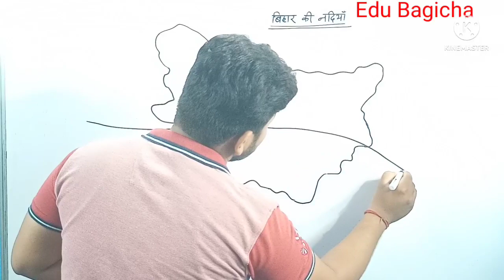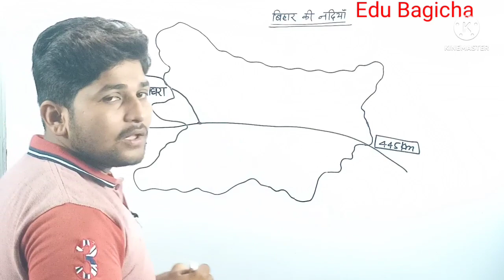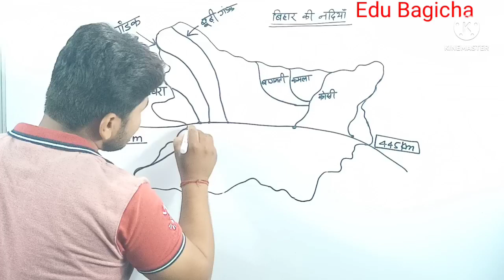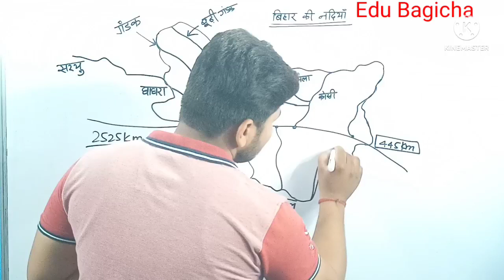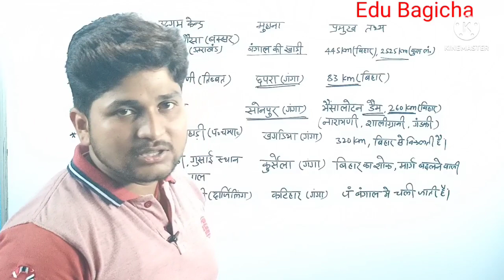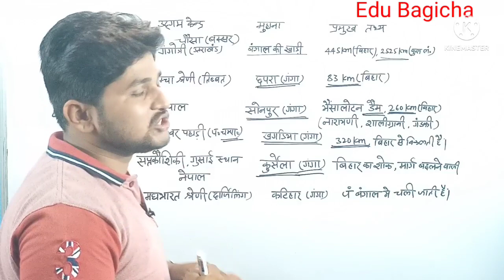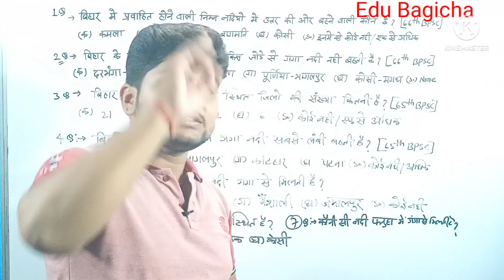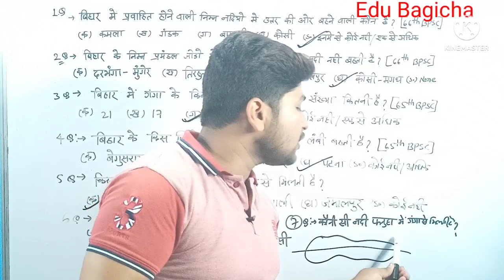BPSC/प्रधान शिक्षक/प्रधानाध्यापक परीक्षा, बिहार की नदियां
बिहार की नदियां, BPSC/ प्रधान शिक्षक/प्रधानाध्यापक परीक्षा
@manojdey,@mathsmasti,pradhanshikshak,प्रधान शिक्षक, बिहार स्पेशल, बिहार की geography,